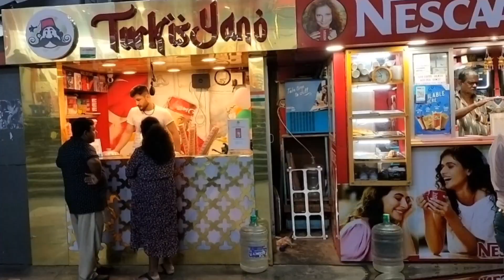Night life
this is the night life city view in Agartala.  so I am here trying to show you the night view of Agartala.@sumubanik9300

City life and city life style and city food etc